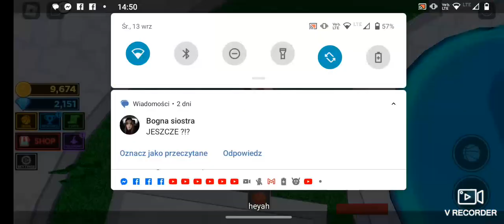koszykówka roblox część 2